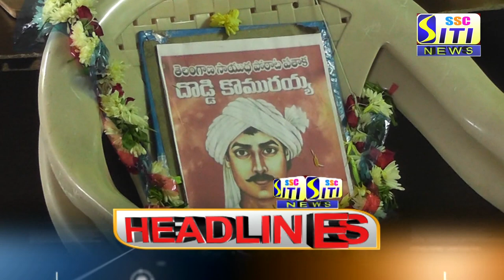SITI CHANNEL HEADLINES PEDDAPALLI 11-09-2021